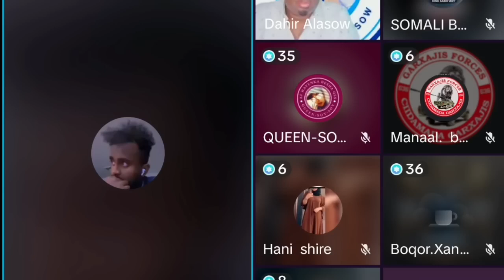MUCJISO: NIN GABADHI HALF TURKI U BAXSANAAYO OO MAXKAMADDA KA CELISAY